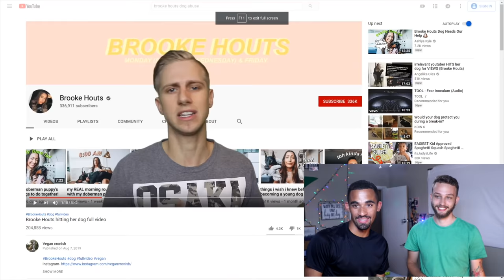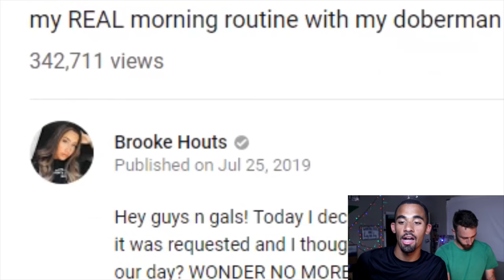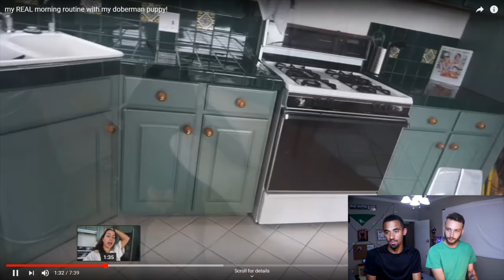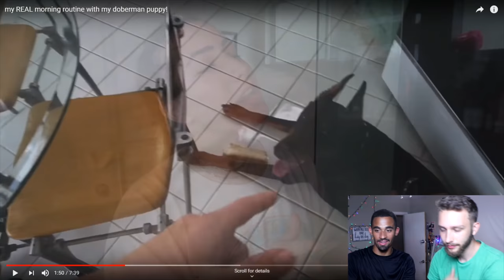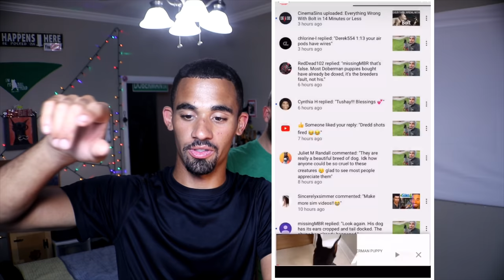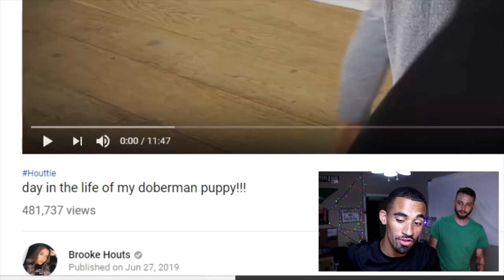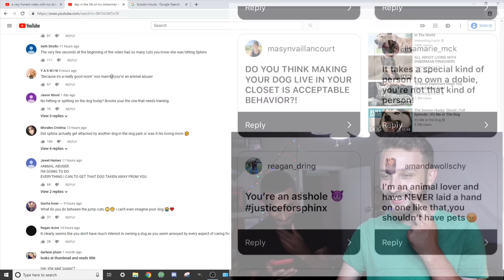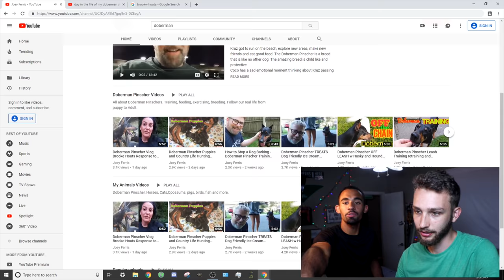Brooke Houts Dog Abuse DOBERMAN OWNER REACTS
Brooke houts was a YouTuber I USED to want too collab with since I got my doberman puppy “Cyber”.  He’s now 1 1/2 years old and I’ve gained so much knowledge of the breed and myself. My passion for youtube and him went along perfectly. I love making videos. You can watch the original video of her actions yourself. I’m sure you’ve heard of her.  This is my take on her. A little spin off of my favorite podcasters “TMG”. Enjoy.

Please check out Joey Ferris too! I watched him before I even had Cyber.

Some good tags for my seo benefits lol: brooke houts, family vlog, family vloggers. damn yall read this things? and i ope